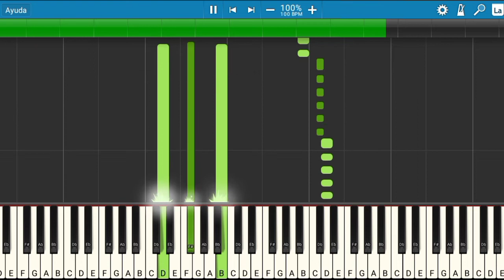Karina y Marina - Mentiras | Piano Tutorial | Midi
Les presento el tutorial de cómo tocar la canción de Karina y Marina - Mentiras.